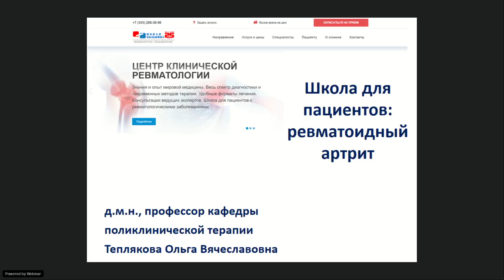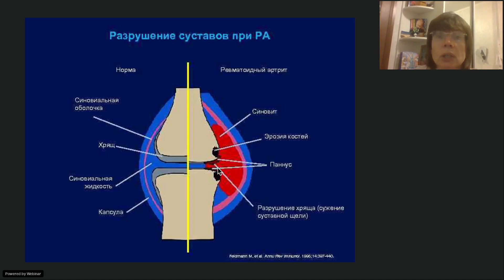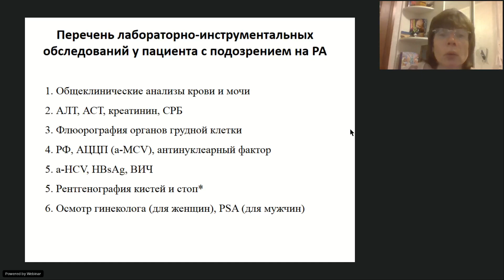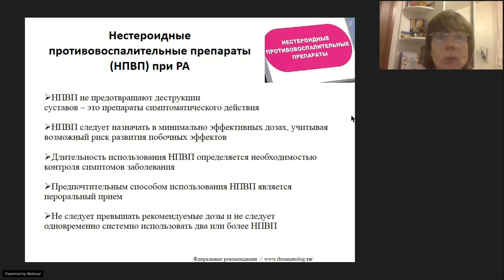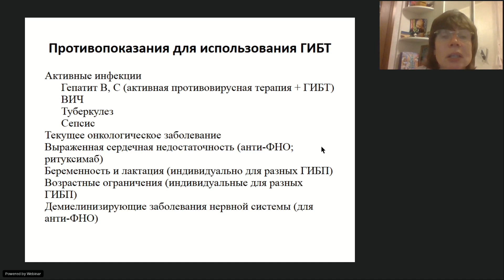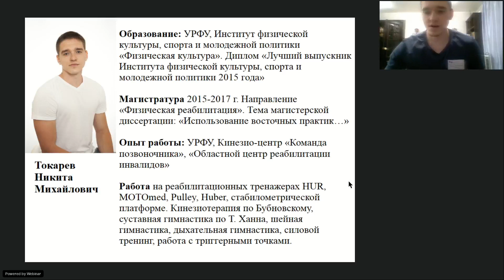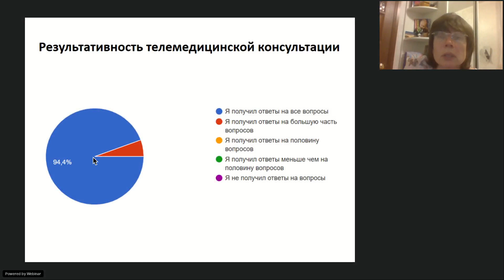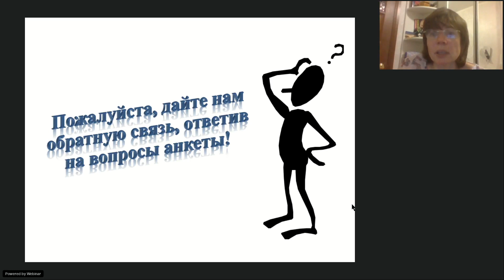Ревматоидный полиартрит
Онлайн-школа для пациентов с ревматологическими заболеваниями

Занятие 7. Ревматоидный полиартрит
Ведущая: Теплякова Ольга Вячеславовна, руководитель Центра клинической ревматологии "Новой больницы", д.м.н., профессор

Представляем вашему вниманию запись седьмого занятия в онлайн-школе "Новой больницы" для пациентов с ревматологическими заболеваниями.